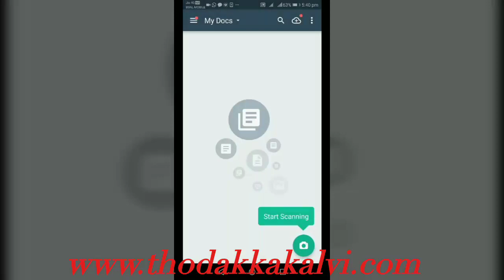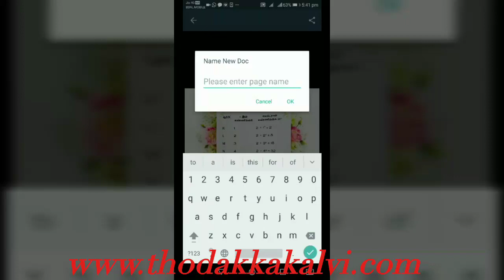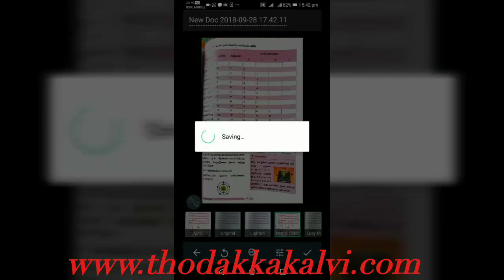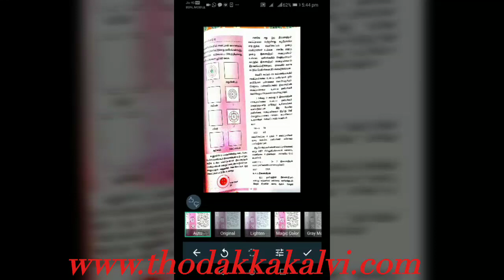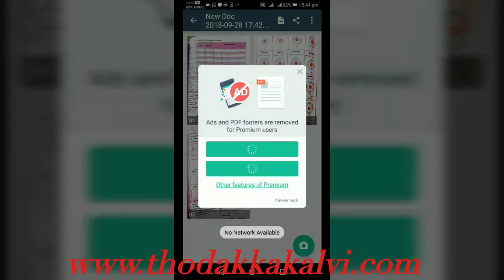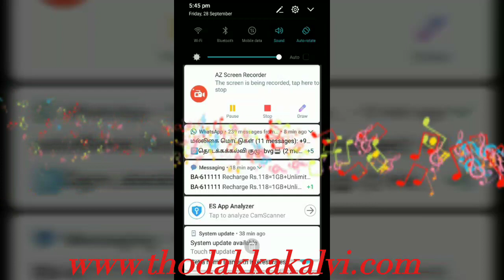CAM Scanner APP - Tutorial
Tr.S.SHEELA,
 PUMS PULIKKAL ELANGALAPPATTI (VILL), ELANGALAPPATTI(PO), PALACODE(T.K) DHARMAPURI (D.T)
PRIMARY Classes
Teaching & Learning Content -TLC